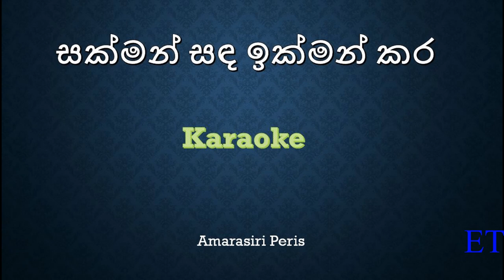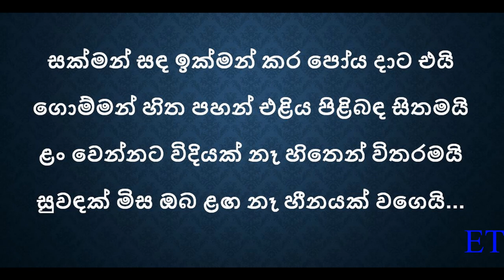Sakman Sanda karaoke Amarasiri Peris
Amarasiri Peris